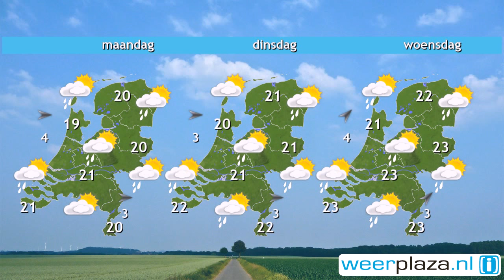Weerbericht zaterdag: Veel wolken, paar buien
Het is vaak zwaar bewolkt en vanaf de Noordzee trekken een paar gebieden met buien van west naar zuidoost over het land. De eerste bui bereikt Limburg pas rond het middaguur. Vanmiddag wordt het nagenoeg droog in het noordwesten en breekt daar ook de zon vaker door. Het wordt vandaag rond 21 graden, bij een zwakke tot matige wind uit zuidwest tot noordwest. Morgen schijnt de zon overal vaker, maar er trekken ook enkele buien over het land. Het wordt 20 of 21 graden, bij een matige westnoordwestenwind.